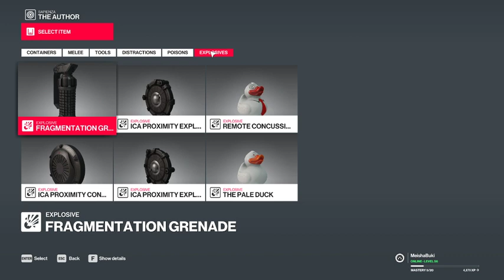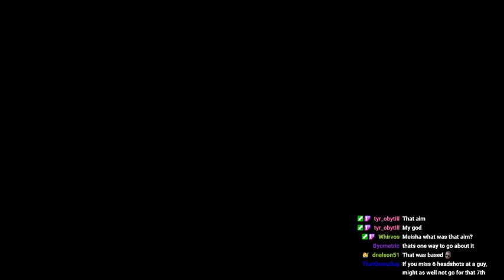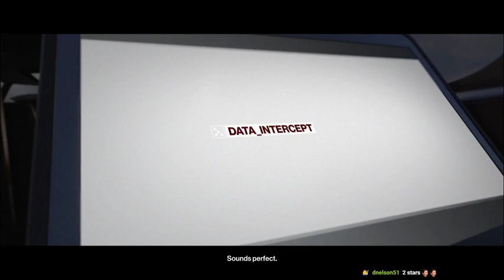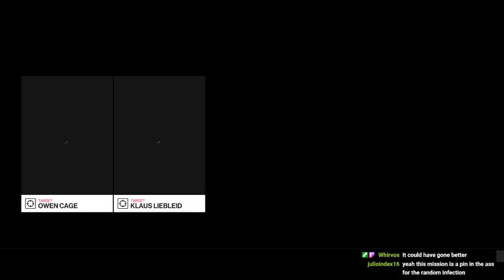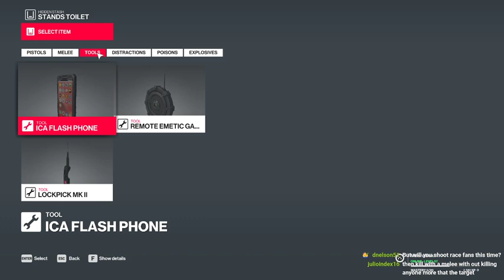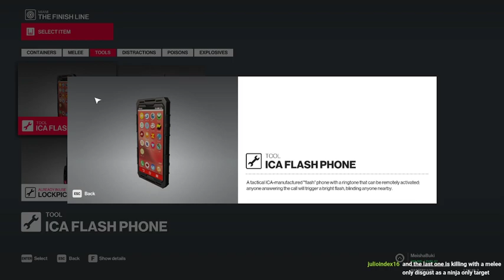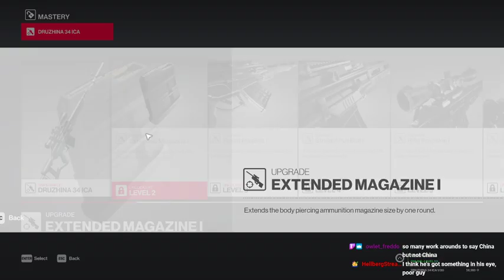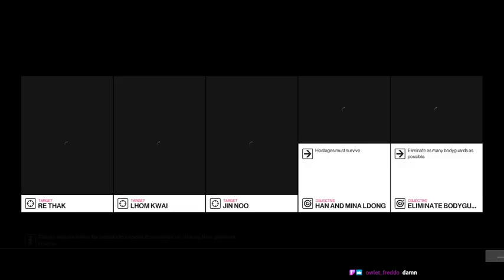The name is Buki. Meisha Buki.